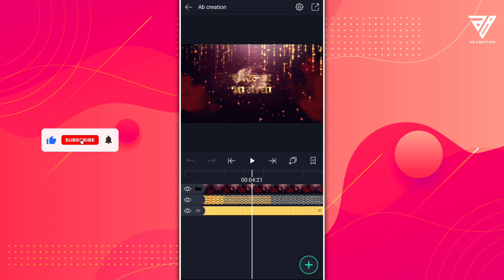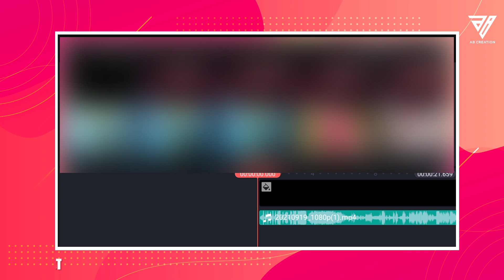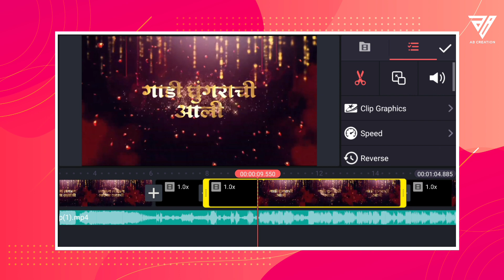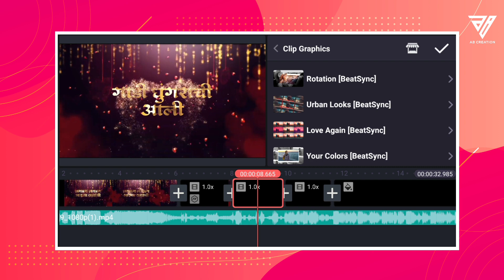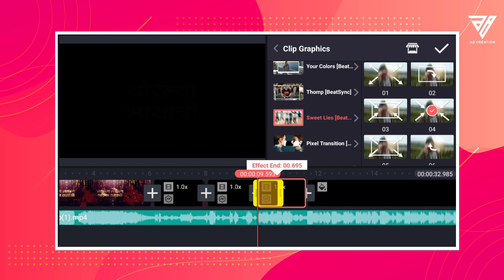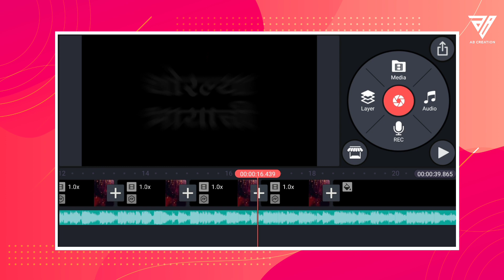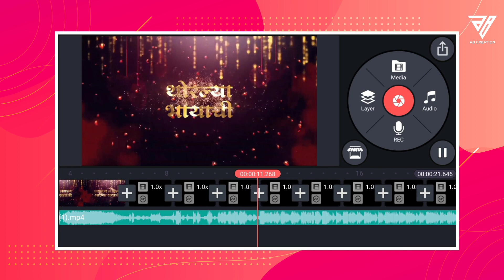Visuals Dj Remix Song Video Editing For Kinemaster 2021 | Alight Motion Visuals Editing🔥 Part 10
♦️Do not skip video The password is in the video♦️

🙏नमस्कार मित्रांनो स्वागत आहे तुमचं Ab Creation ह्या चॅनल मध्ये🙏

🔶SOCIAL MEDIA🔶

Ab Creation- Use Commercial And Display Editing or The material Without Proper Authorization is Not. Allowed,

◻️𝗖𝗿𝗲𝗱𝗶𝘁𝘀 ➵